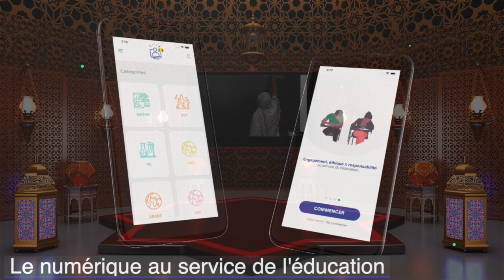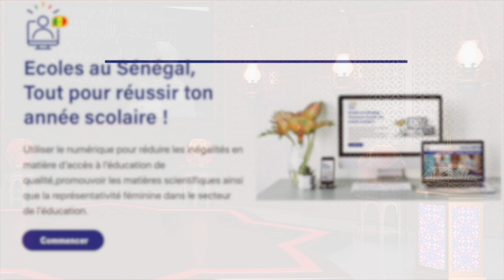SOURATE An-Nassri / Suite 3 / SAÏDA AÏCHA GUEYE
🌟AL HOUR'ANE 🌙
Dans cette vidéo, nous vous proposons une leçon d'arabe sur SOURATE An-Nassri.
                                          Bonne Lecture!